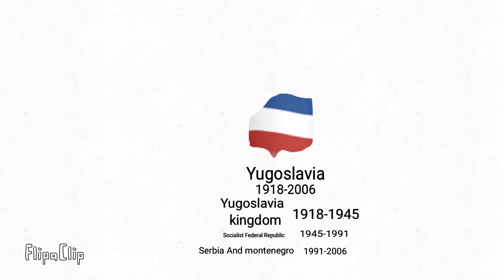Country No longer exists